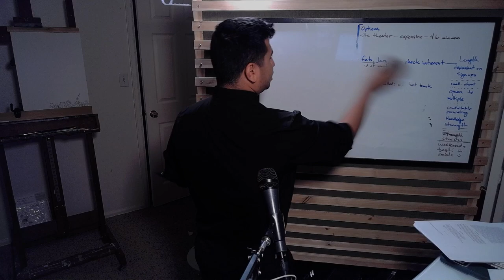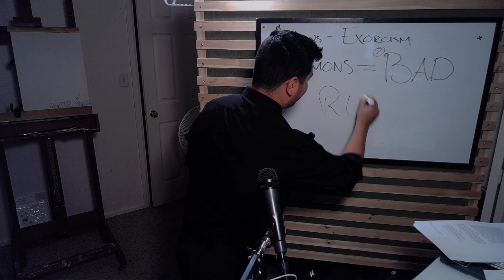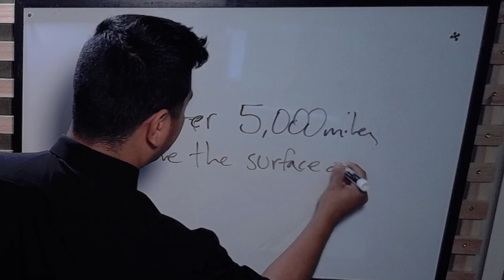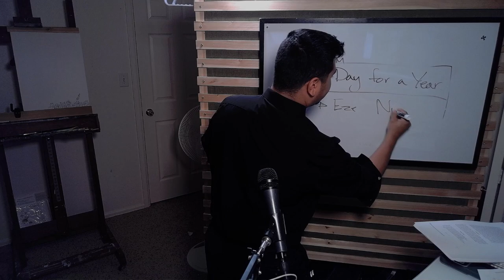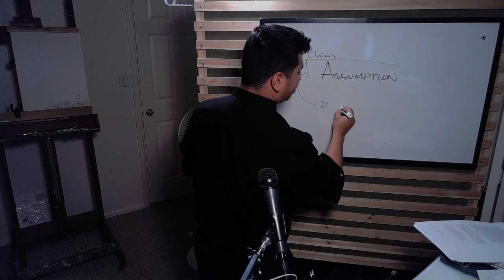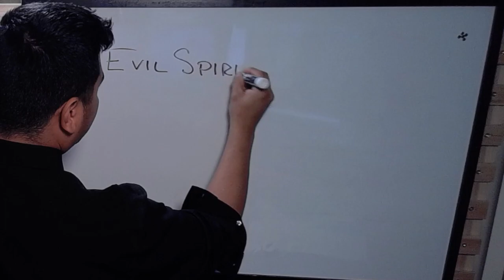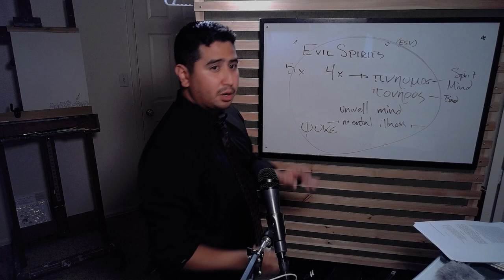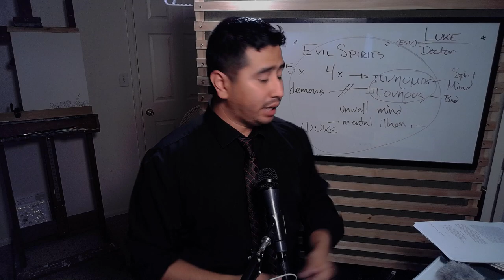The Raw Truth: Exorcisms - part one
This is part one of my little adventure through learning more about demonology and exorcism. By Andrews Theological Seminary standards, I should be on a watch list because I've taken an interest int eh occult. So like. Put my channel on your to-watch-later list. (har har har)
But seriously. let's talk about how poorly our pastors are educated in the area of 'spiritual warfare.'